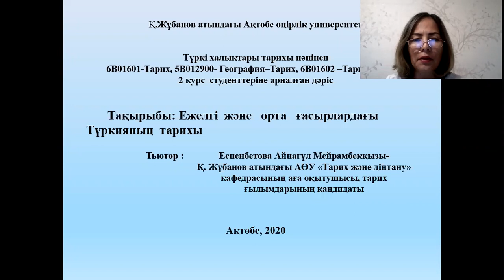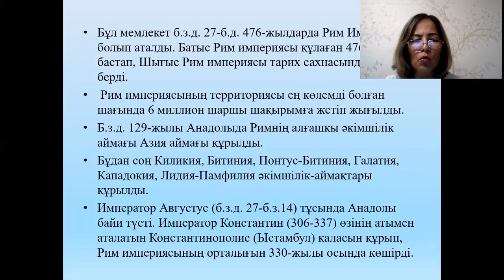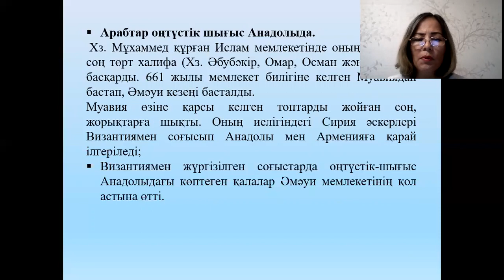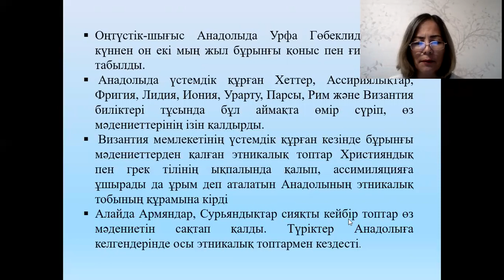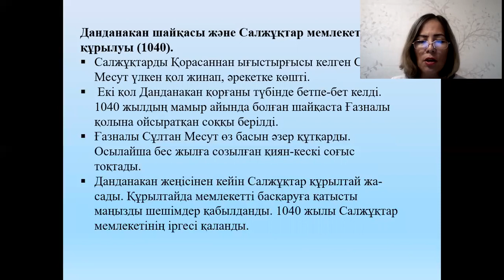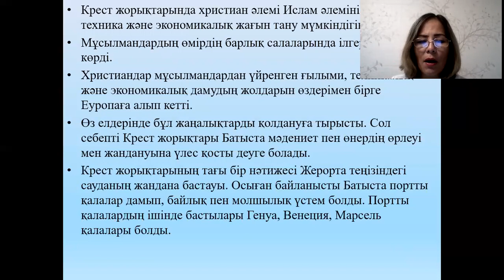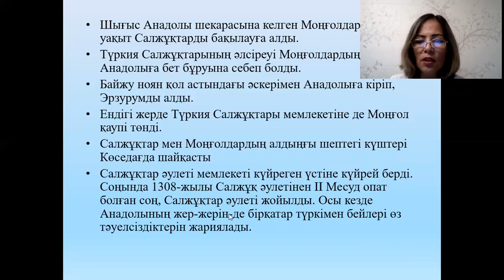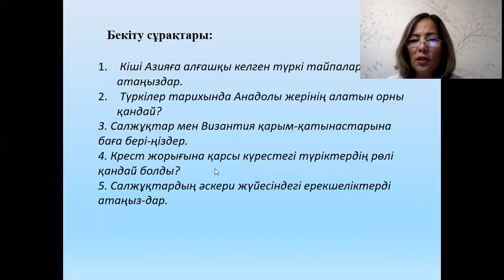Дәріс №8. Еспенбетова А.М. Түркі халықтарының тарихы.